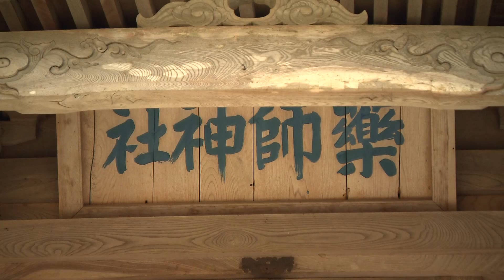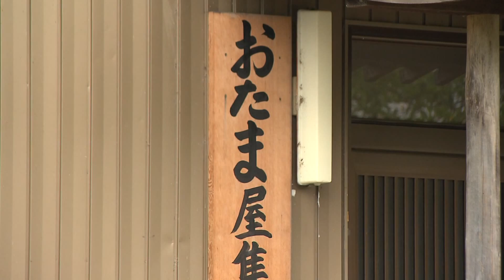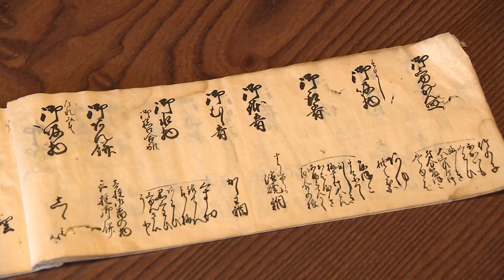ふくい散策 勝山市野向町編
勝山市天然記念物　薬師の大イチョウや、勝山市有形文化財比良野家住宅の離れ座敷、蓮如上人が滞在された場所など見て回りました。地元の方に伝承なども教えていただき、楽しい散策になりました。